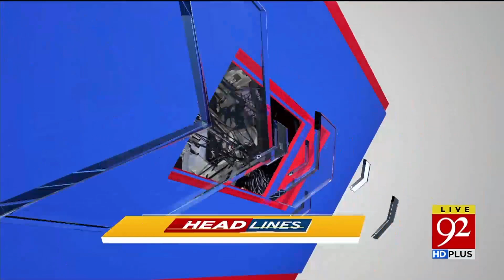News Headlines | 8 AM | 30 July 2019 | TSP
Army Chief, ISI DG Call On PM Imran Khan